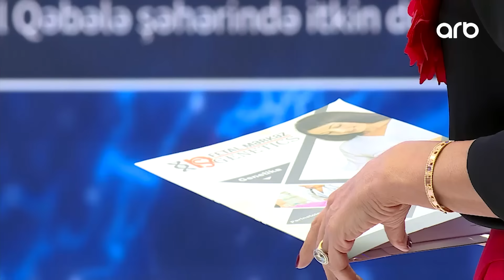Səni Axtarıram - İlahə Gülnarənin qızı deyil - Sənin ananı tapmışıq